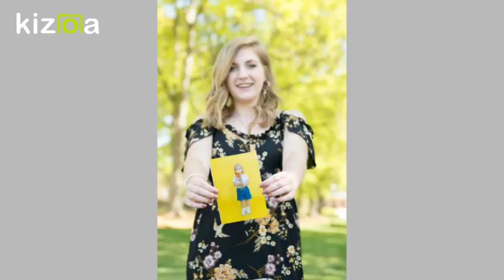Kizoa Movie - Video - Slideshow Maker: Kassia Graduation